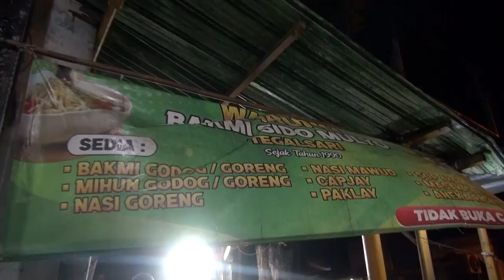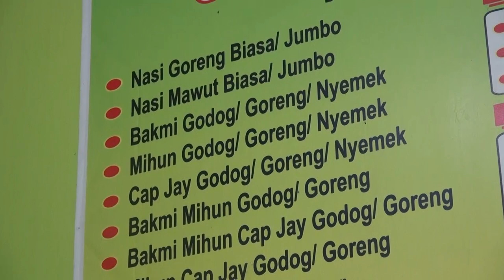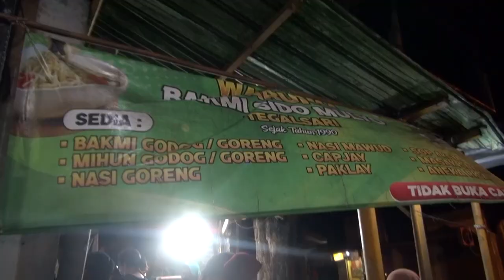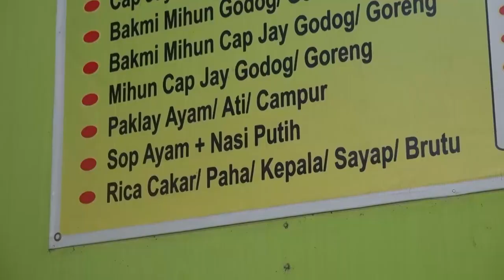WARUNG BAKMI SIDO MULYO - SOLO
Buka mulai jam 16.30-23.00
Gofood : Bakmi Sido Mulyo Tegalsari
Grabfood : Warung Tegalsari Bakmi Sido Mulyo
*TIDAK BUKA CABANG*
Sejak Tahun 1990 an